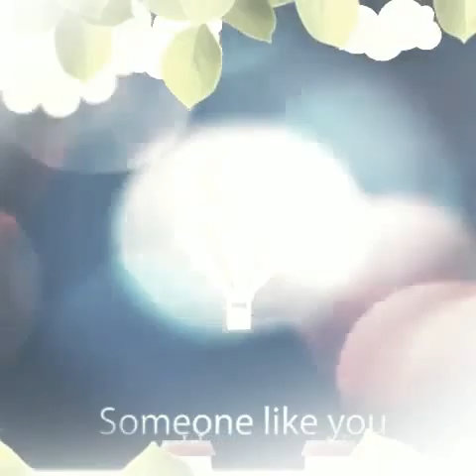Test effect(1)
Vid